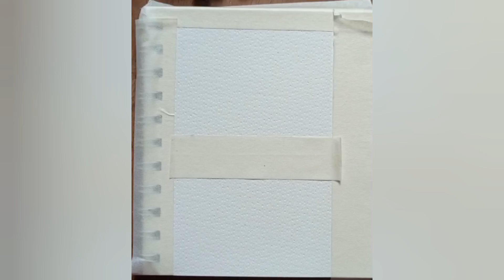Seascape scenery drawings ✨ oil pastels drawings for beginners || Acrylic painting tutorial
Easy Oil Pastels Drawings